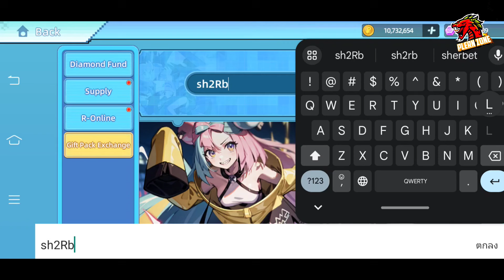Elf Explorer - แจกโค้ดฟรี และ วิธีหา Shiny UR Pokemon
🎬ติดตามคลิปต่างๆของ Elf Explorer🙏

กด like 👍
กด share 📢